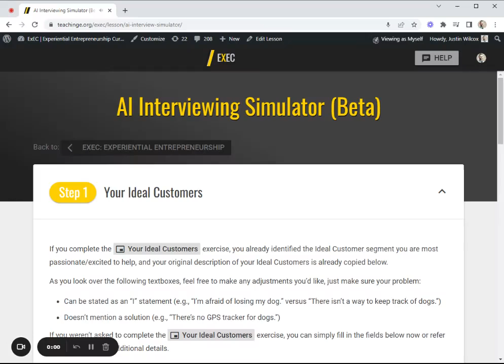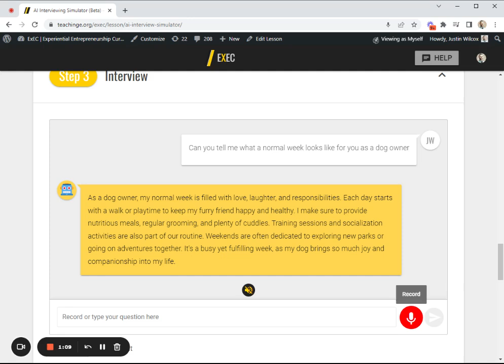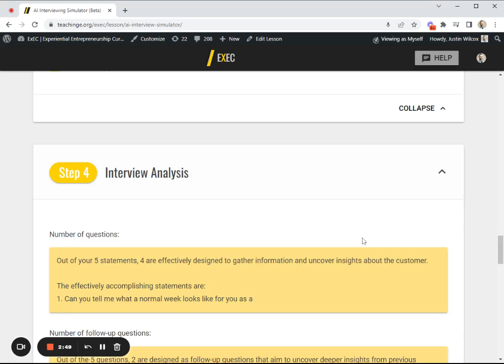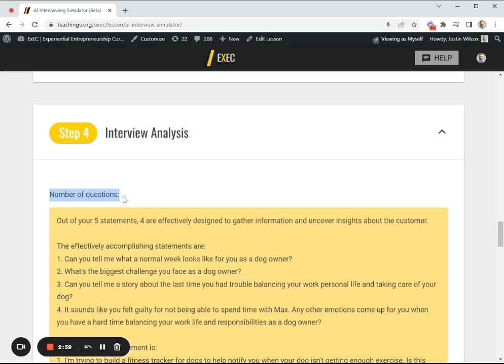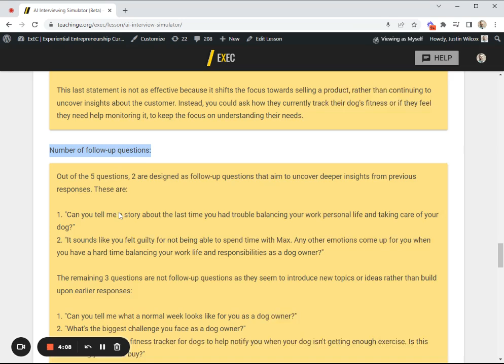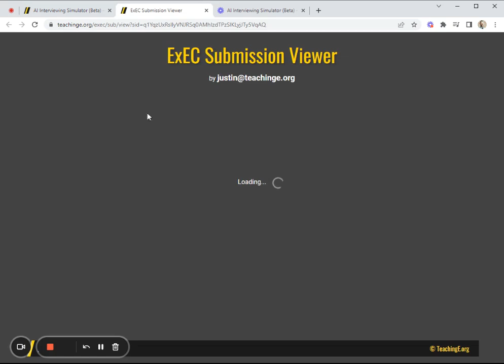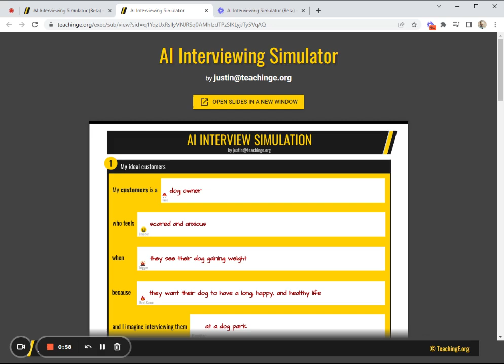AI Interviewing Simulator demo